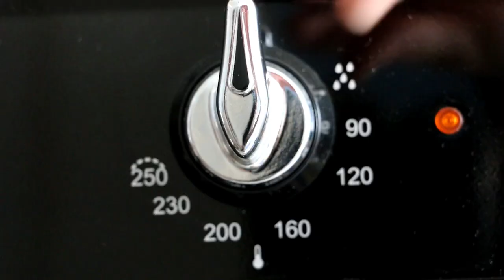The Nutcracker, Marie and an apple tart, VLOG | Merveilles en Papier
A Vlog showing you Marie and her Nutcracker all finished inspired by Alexandre Duma's version of the Nutcracker. You will discover the other characters of the series soon . My  friend Gaëlle  @lelabyrinthedescuriosites   came to visit me a  few days ago and I tried this favourite dessert, an upside down Apple tart, which is close to la tarte Tatin but more crunchy and caramelized   and really delicious perfect for this season.

ABOUT

MUSIC
Laetitia Miéral January 2021